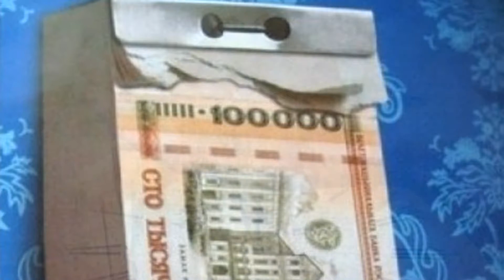Как лошадей ямщик гонит нас календарь